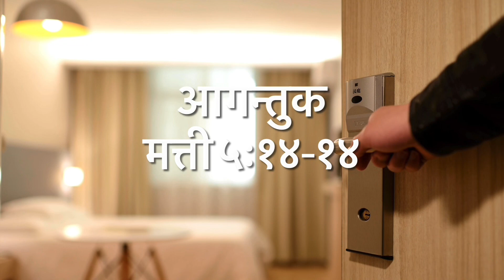आगन्तुक || Upper Room| Daily|| by सुभास थापा